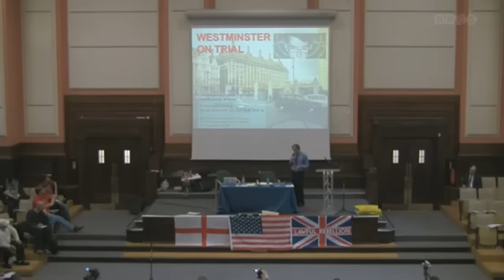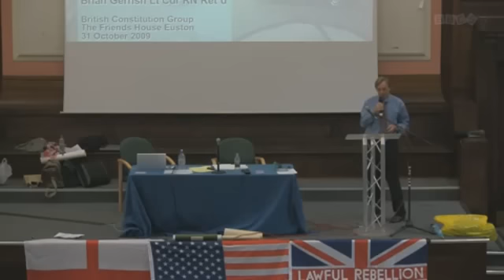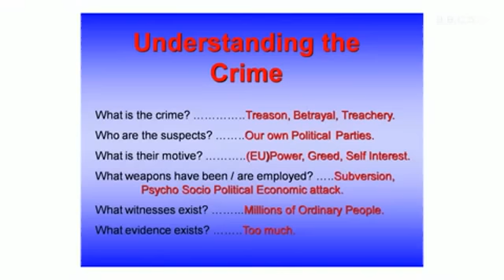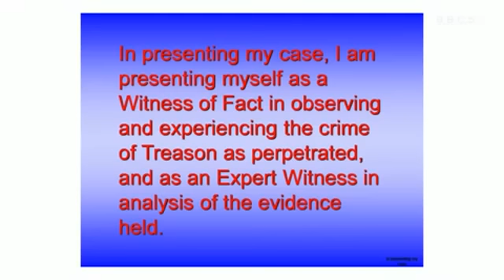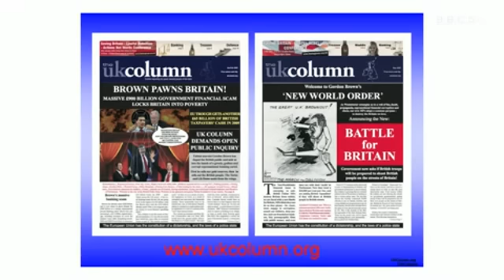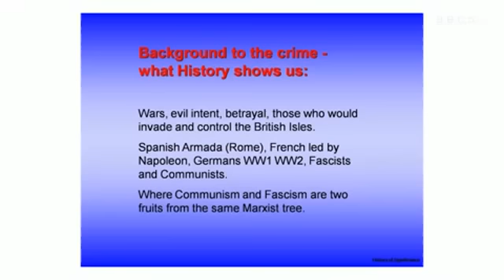Soviet Britain (Part 1 of 4)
*(Brian Gerrish is in no way associated with any political party)